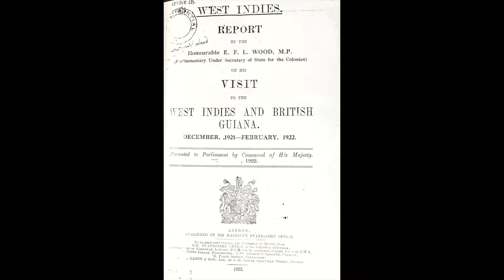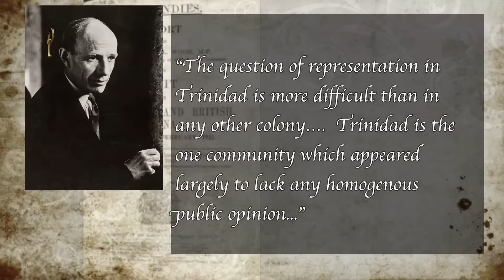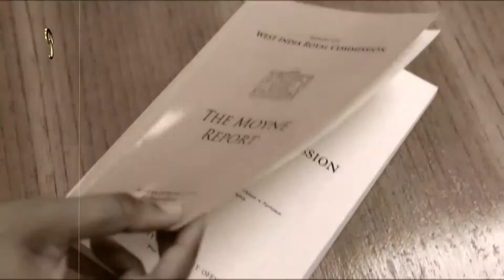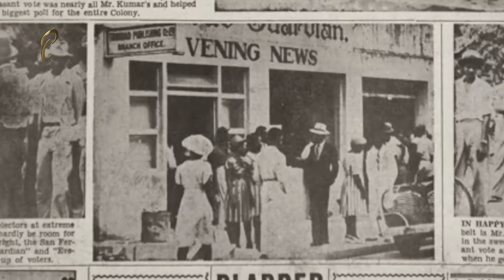The Vote - From Wood to Moyne